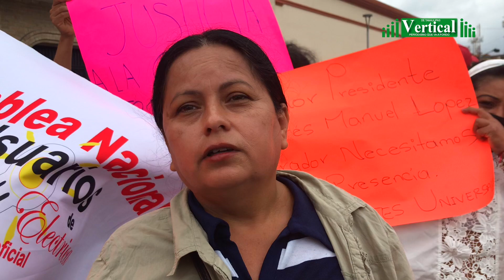OBRERA DE COMPONENTES UNIVERSALES LE BRINCÓ A SU LÍDER JUAN VILLAFUERTE Y EXIGE QUE INTERVENGA AMLO…